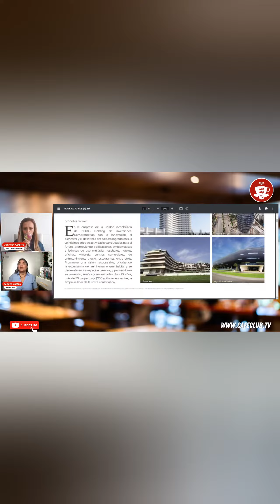☕ REALTORS MAGAZINE Con Janneth te enteras de lo nuevo en inversión inmobiliaria✓